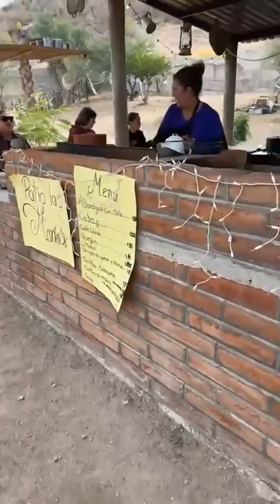Doña Beba y Don Pancho van a desayunar cabeza al patio del restaurant Las Marias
Doña Beba y Don Pancho van a desayunar cocido de cabeza a El Patio del restaurant las marias